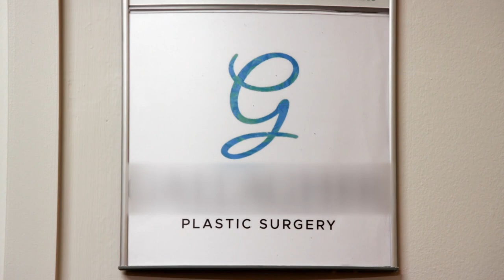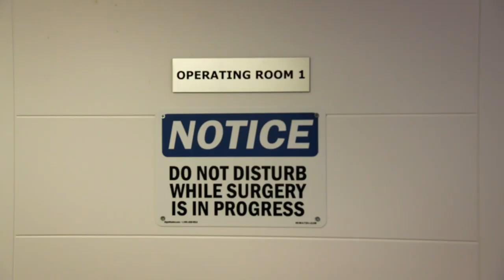Jazz Observes A Top Surgery For A Trans Man | I am Jazz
After working at Dr Sidhbh Gallagher's office for a little while, Jazz receives a unique offer to observe a top surgery for a trans man.